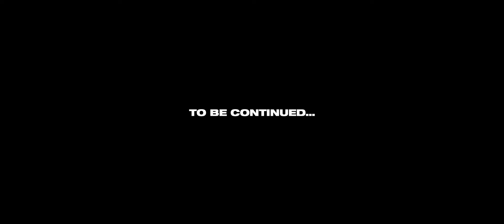Minecraft from the fog [E1]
Sorry if you got hear me